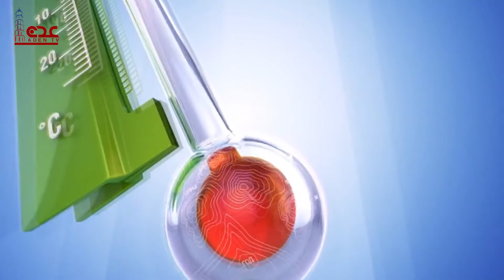حالة الطقس ليوم الإثنين في محافظات الجمهورية اليمنية 20 11 2023 | قناة عدن الفضائية